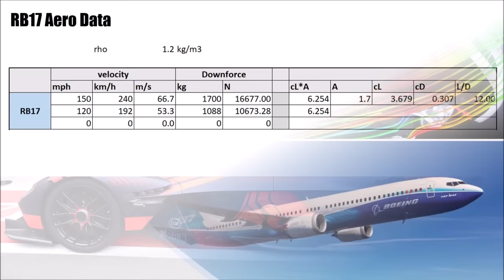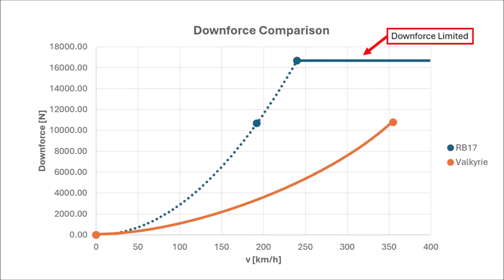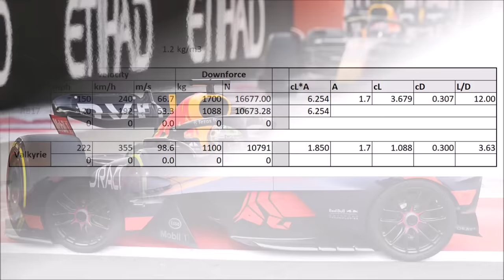Red Bull RB17 - Part 2 - What We Know So Far (15,000 RPM V10!)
Let's take a closer look at the latest updates on the Red Bull RB17!

How will the car be different to the Valkyrie?
Why will it be on another level?
Can they complete their unfinished business by doing it without a partner?